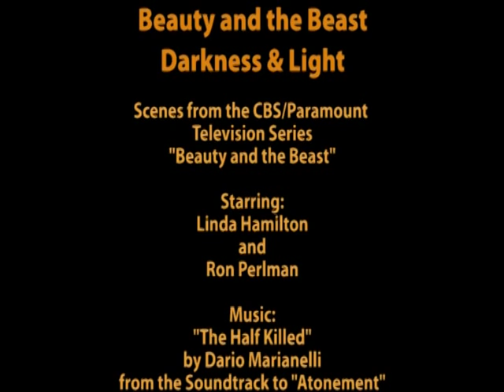Darkness and Light - Beauty and the Beast TV Series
Another short BATB video.  This one has lots of dialog from the show - plays just as well, or better, if you close your eyes and just listen.  I kind of worked in reverse on this one, incorporating the voices I wanted for the theme, then adding the visuals - I wanted the voices, mixed with the soundtrack, and the darkness/light theme to be the focus here.  Hope you enjoy it.

Scenes are from the 1980's CBS television series, Beauty and the Beast, starring Linda Hamilton and Ron Perlman.  Buy it.